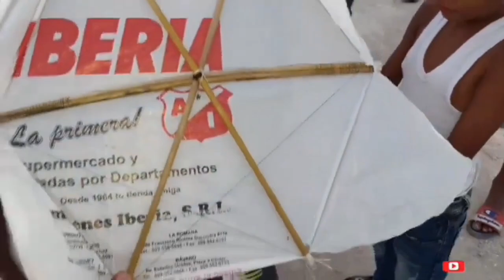Chichigua Haciendo Guiso Recopilación 🔥 Volando Chichigua Lajiando 💯 Papalote O Cometas 💯